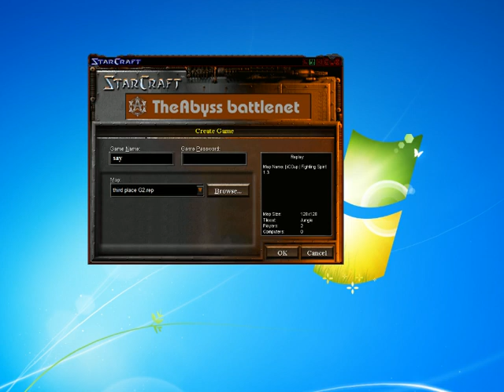[BW:OH] Qualifier 2 Finals Game 1